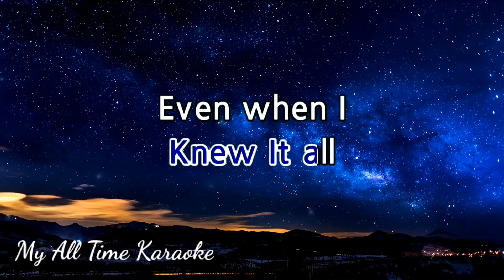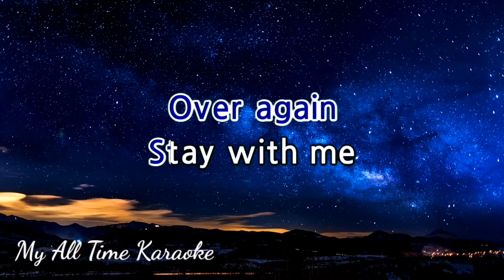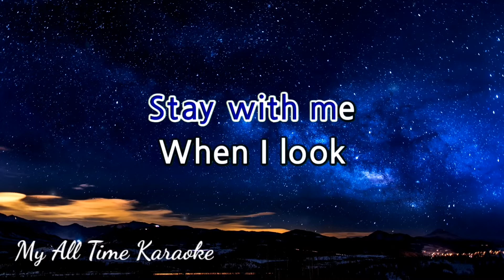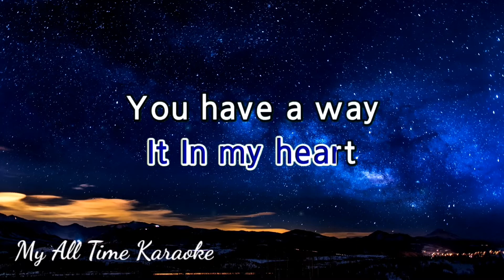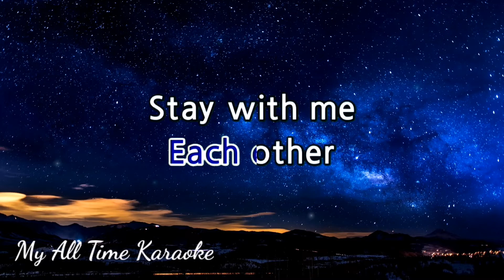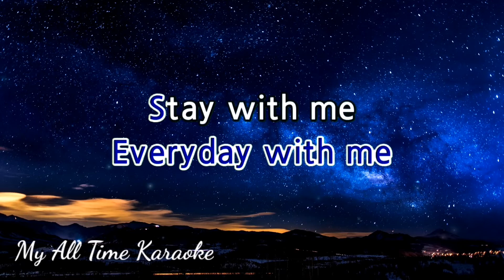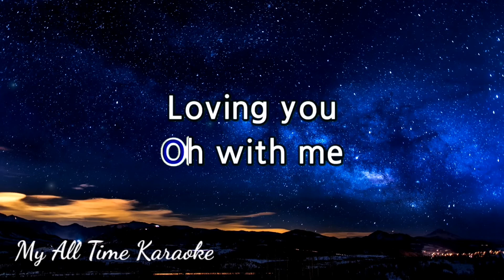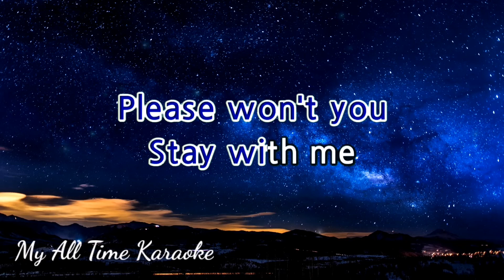STAY (WITH ME) - NINA (karaoke version)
Welcome to

- LYRICS - .